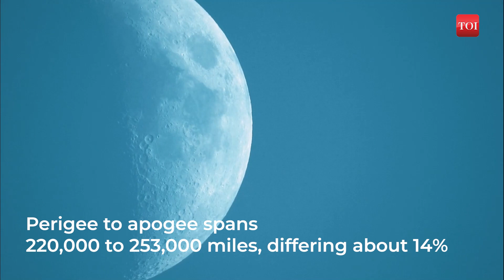Super Blue Moon 2023: When, where and how to watch this rare celestial event!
On August 30, a rare cosmic event, the Super Blue Moon, will occur, aligning a full moon with its closest approach to Earth due to its elliptical orbit. Despite the name, the moon won't appear blue but signifies two full moons in a month. The convergence of a supermoon and blue moon, happening every 10-20 years, enhances emotional and intuitive energy during this phase. This unique occurrence fosters profound insights and transformation, offering both new opportunities and unforeseen challenges. The super blue moon embodies growth through adaptability, encouraging exploration of new horizons amidst unexpected shifts.